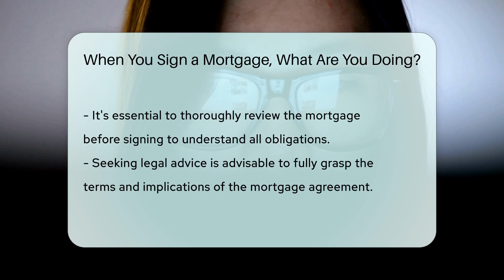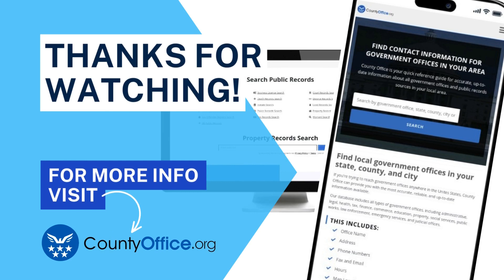When You Sign a Mortgage, What Are You Doing? - CountyOffice.org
When You Sign a Mortgage, What Are You Doing? Have you ever wondered about the legal implications of signing a mortgage? In this insightful video, we delve into the intricacies of mortgage agreements and what they entail. Discover the significance of mortgages as a means to secure loans for property purchases and the responsibilities that come with signing one. Explore the essential components of a mortgage, from repayment terms to consequences of default, to ensure you are fully informed before making this significant commitment.